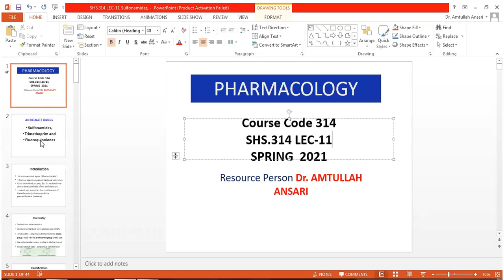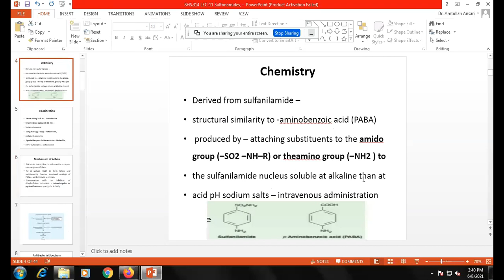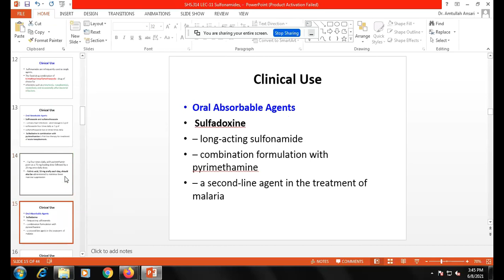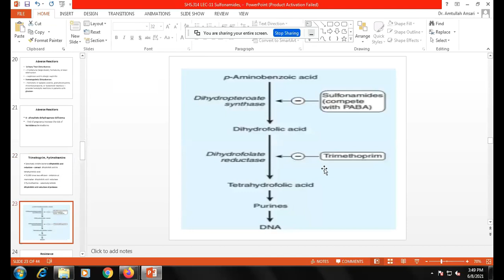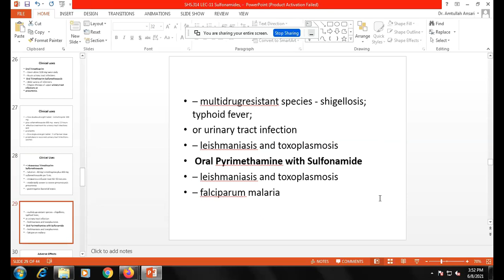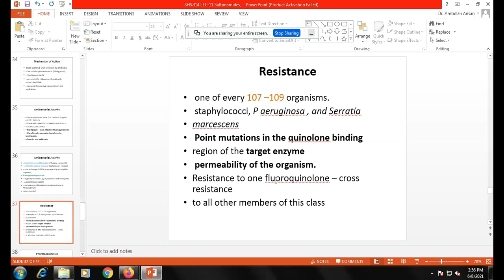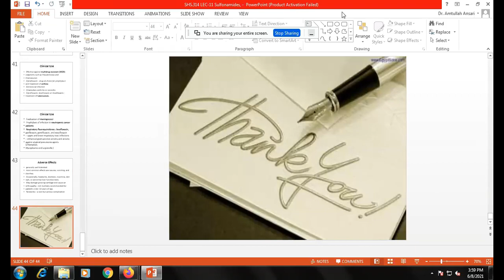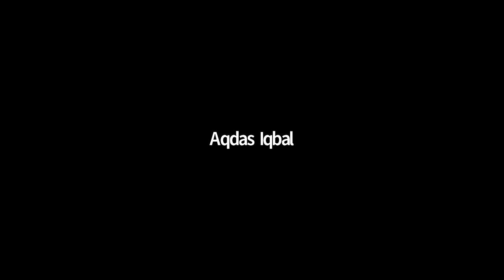Pharmacology 2 Lecture 11 | Pharmacology 2 Lec 11 | SHS 314 LEC 11